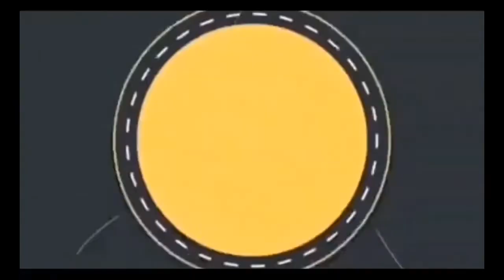Paanu Gumawa ng Madre De Cacao oil para sa mga alaga natin.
Use Madre De Cacao Herbal Treatment

Madre de Cacao lead extract is known to be a natural flea and tick remover because of it's tannins and insecticide components. Madre de cacao can be used to treat demodectic mange, sarcoptic mange, fungal infection, and other skin conditions. Best herbal treatment for both cats, dogs, goat and rabbit,

Garapata, kuto, katikati, galis, nalalagas na balahibo at namumulang katawan ng inyong aso,  pusa at rabbit?
Ito na po ang all natural herbal treatment para sa inyong mga mahal na alaga!

Even if your pet does not have skin problems. This is still the best maintenance herbal product for you cat or dog and rabbit.